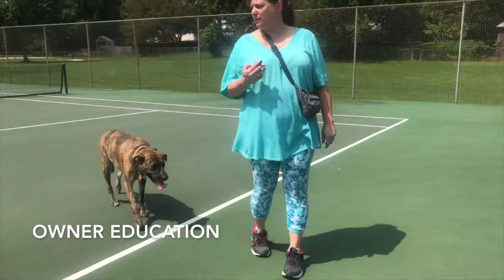Mix Breed "Brody" l Amazing Transformation l Hampton Roads Dog Trainers